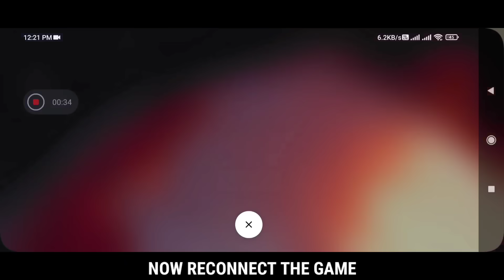XXXTentacion - Changes 💔 (8D AUDIO) 🎧